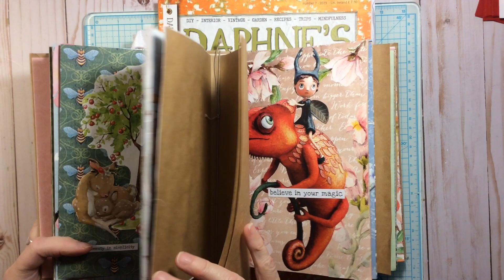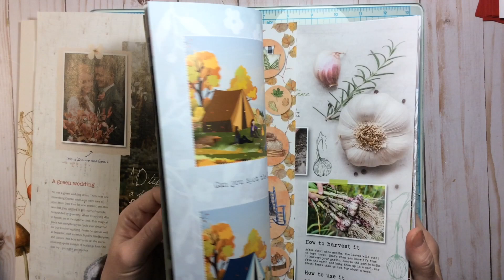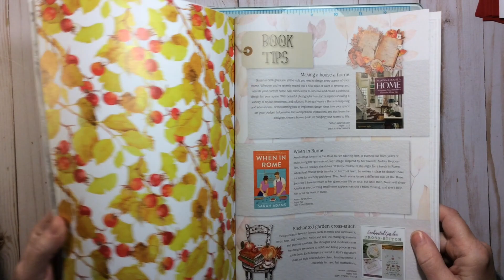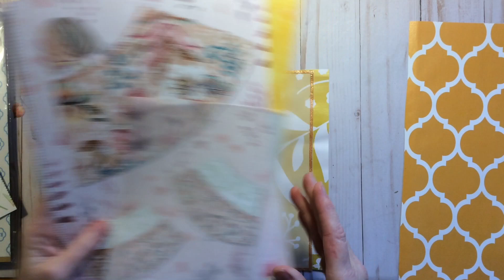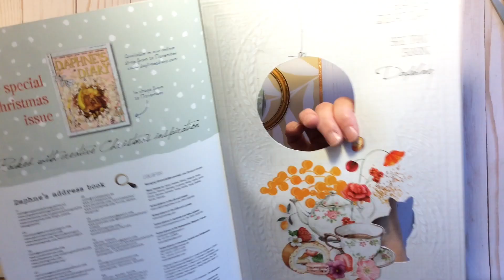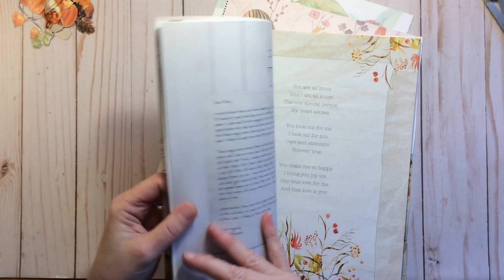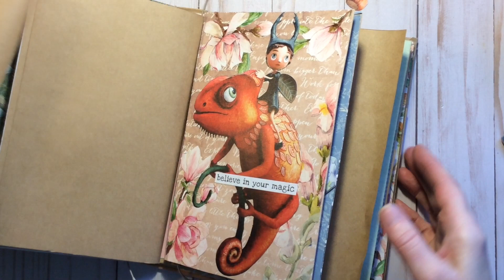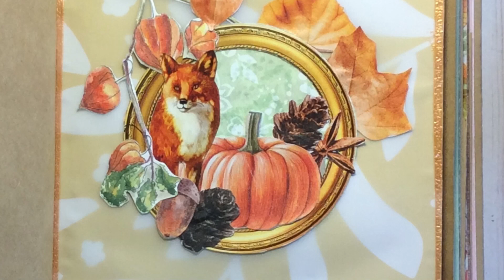Daphne’s Diary Gluebook Journal, Tags. Pockets, Ephemera (Part 21 Fabulous Foxy Autumn Frame)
In today’s video I will be making a fabulous foxy collage with images from Daphne's Diary. There are other videos in this playlist if you'd like to check them out.

I am so glad you stopped by. I am passionate about all things crafty and love the crafting community. I am just starting out in the YouTube world and would love for you to join me by subscribing to my channel, hitting the like button if you enjoyed the video, picked up a tip or got inspired and be sure to leave a comment as that’s what inspired me. It’s very appreciated.